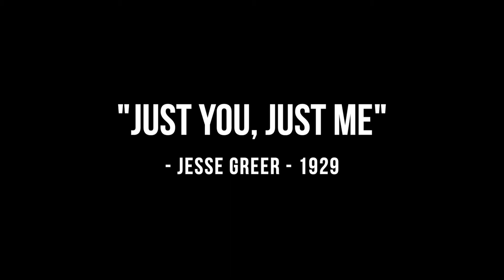Just You Just Me - Cobweb Sessions feat. Johnny Bones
Cobweb Sessions presents "Just You, Just Me" featuring Johnny Bones (California Honeydrops) on Sax.

Sax - Johnny Bones (California Honeydrops)
Vocals & Snare = Emily Day (Cosmo Alleycats)
Bass - Steve Height (Cosmo Alleycats, T Sisters, Brothers Comatose)

Recorded on a single Myrtle - Ear Trumpet Labs